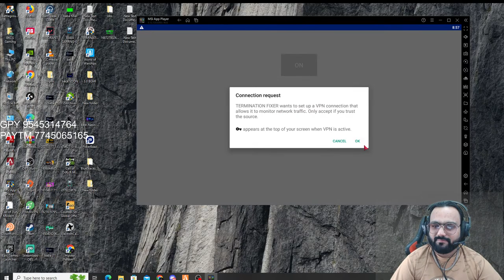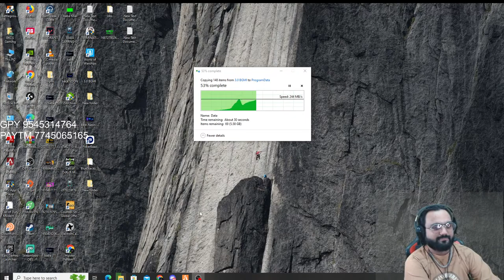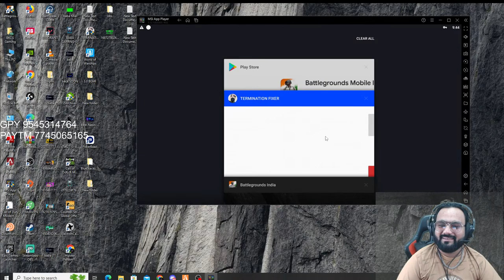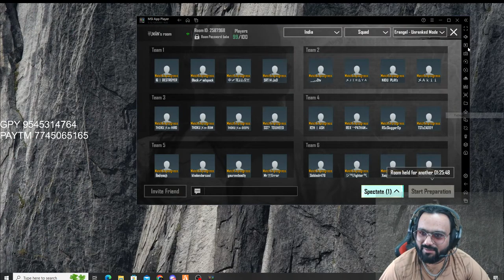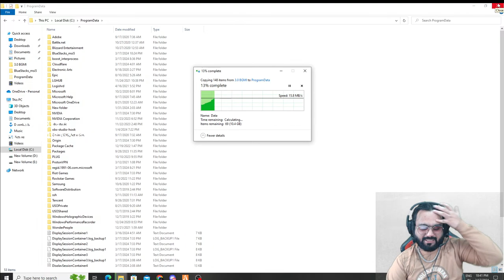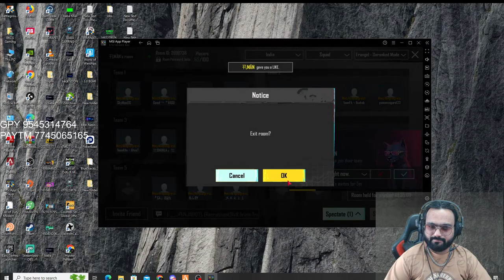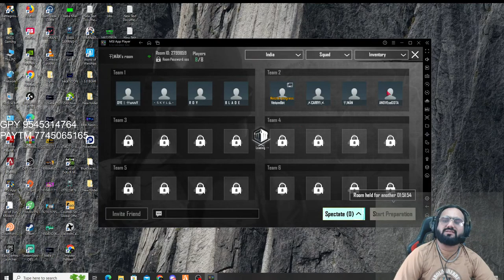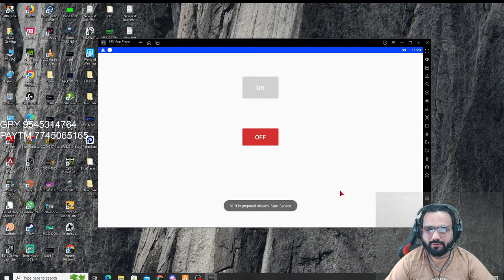Sunday night BGMI Custom Rooms And Gamne Play || bkcg gaming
This stream is strictly 18+ (toxic, gaali, etc.) it is just for fun and for people's entertainment and not to hurt anyone's sentiments, so please don't be offended and enjoy the stream.
 PUBG MOBILE

I’m so happy and thrilled to announce that I have finally signed with SEGxDevGru as their Official Analyst and Caster .

➵ 𝘼𝘽𝙊𝙐𝙏 𝙈𝙀:
Hey guys. I am Baba aka Bkcg Gaming I'm a caster/Pc Gamer. I am  from maharashtra, I'm full time streamer.

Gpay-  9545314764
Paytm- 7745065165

►Respect Moderators.

❉〢PC SPECS BELOW! 〢❉

𒊯  MOTHERBOARD - AORUS PRO B550
𒊯 GPU           - 3080
𒊯 Processor -  Ryzen 7 3800x
𒊯 RAM          -   xpg ram ddr4 32gb 3200mhz
𒊯 SSD           -  500GB Internal Solid State Drive
 𒊯 Monitor     - Msi monitor 144hz
𒊯 Mouse       -Logitech G600
𒊯 Keyboard-  Razer Blackwidow tournament edition
𒊯 Cabinet    - Corsair Carbide Series Spec-01 RGB (ATX) Mid Tower Gaming Case
𒊯 Hard Drive - Seagate BarraCuda 1 TB Internal Hard Drive HDD